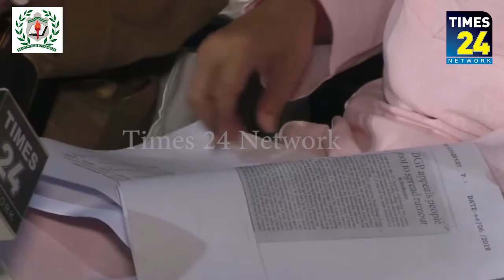CM claimed that under the rule of BJP in the state poll violence has come down gradually.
Chief Minister Biplab Kumar Deb interacted with the media and claimed that under the rule of BJP in the state poll violence has come down gradually.